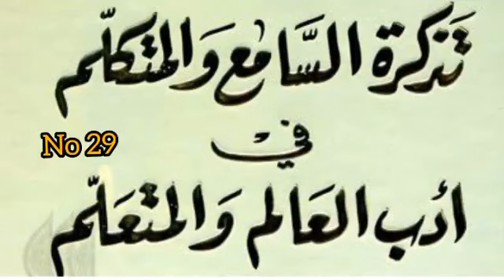29 Ladubban Ilimi